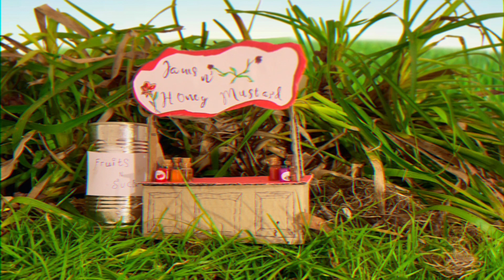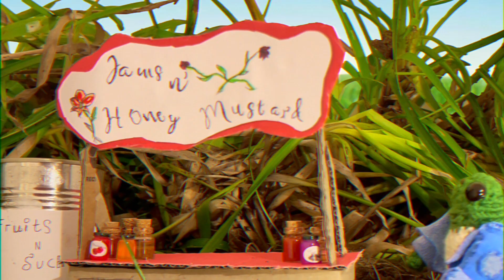Crochet Away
When a frog meets a rat in a magical world that never was, all manner of things can happen.

I know this is different to the content I make but I thought i would upload here as well as I do miss it. :)

-o-

Beans The Frog - Isaac Green
Glom The Rat - Evie Mannion